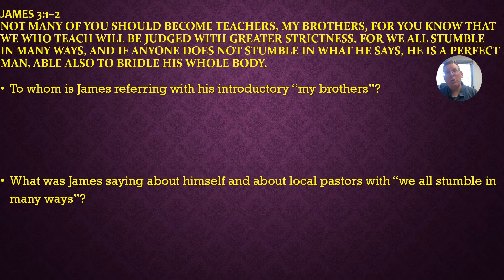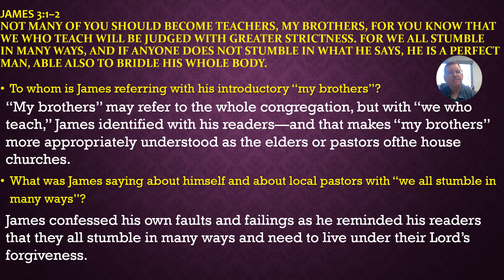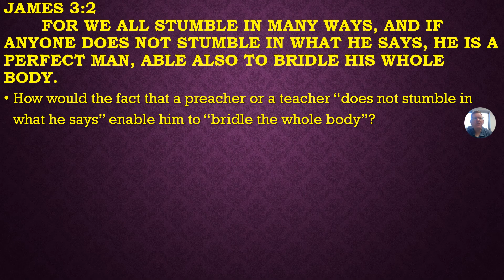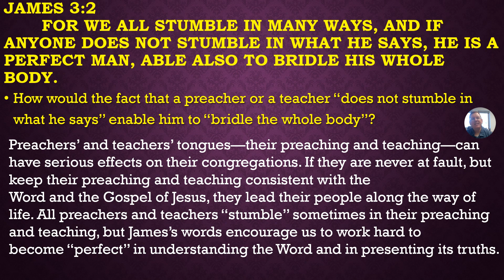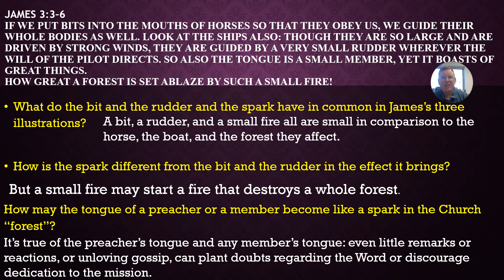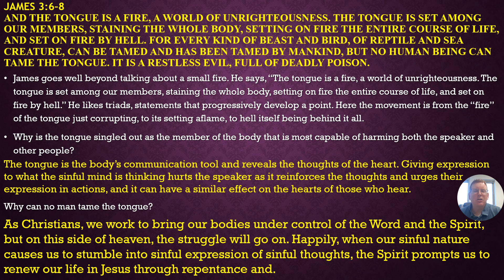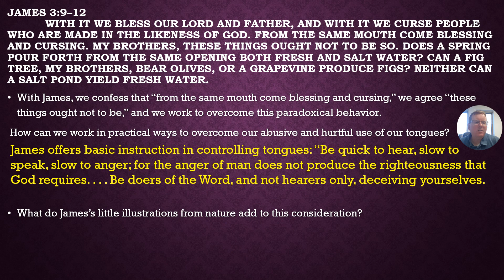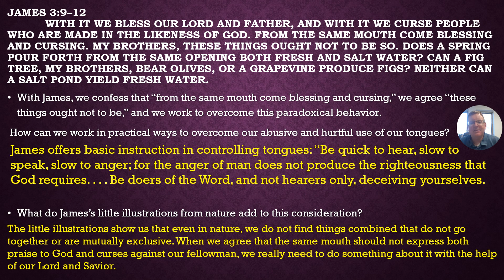Bible Study: James 3:1-12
Use your tongue for prayer, praise, and thanksgiving!